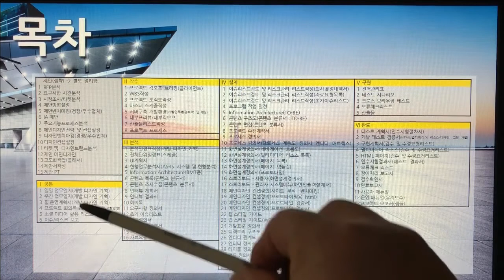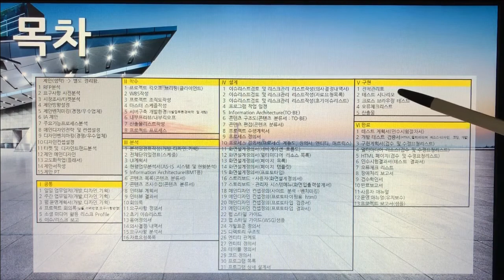[촬영] 3부. 플랫폼 개발구축(Build Platform Development) - 메인 & 목차(Main & Table of Contents)